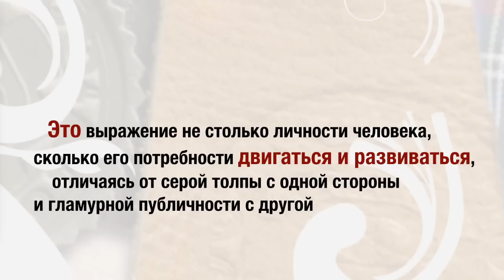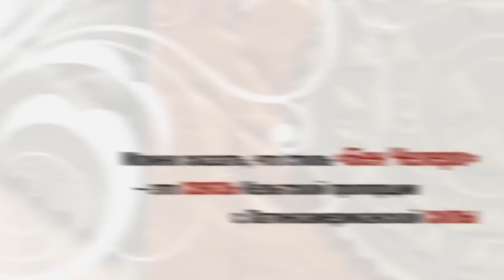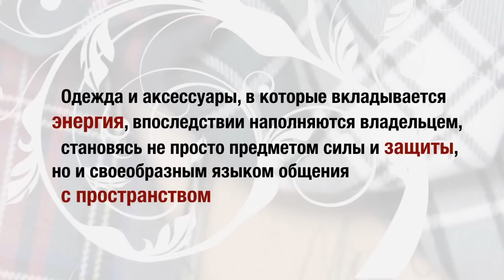Ben Chelero, The Brand II